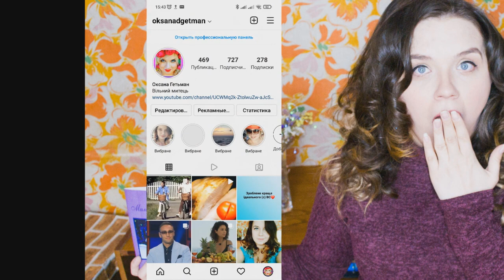СВЕЧКОРЕНКО ВЕРНЕТЬСЯ – Холостячка 2 сезон – Выпуск 11 от 12.11.2021 – РОЗБІР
Как я сделала это видео: набрала в гугуле Холостячка 2 сезон – Выпуск 6 от 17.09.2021 Холостячка 2 сезон – Выпуск 7 от 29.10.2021 ПОСТ-ШОУ. Как выйти замуж от 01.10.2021 – АНОНС – ОБЗОР Анонс – обзор смотреть онлайн стб ютюб телепортал злата огневич
РАЗБОР АНОНСА Холостячка 2 сезон – Выпуск 9 от 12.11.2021